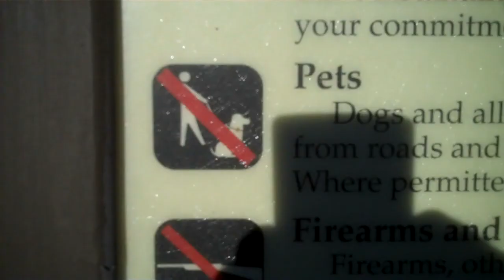Mountain Men of Idaho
Tad and Jons trip up Teewinot in Wyoming, Tad had a great fall which is why the filming stops.